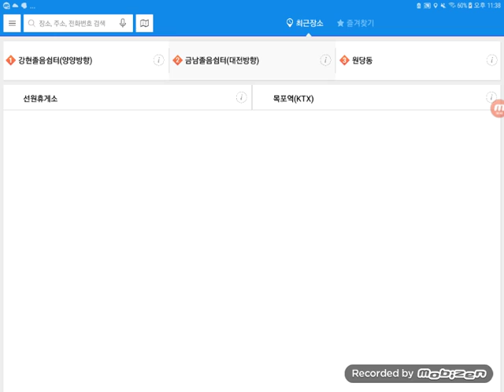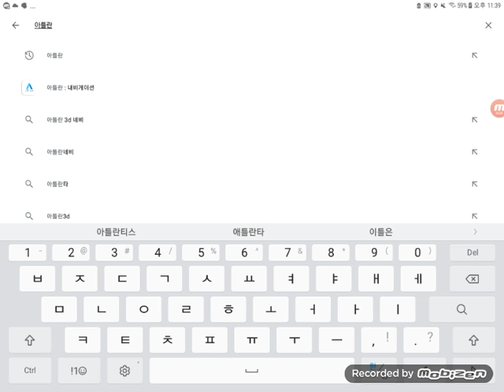2020년 7월 7일